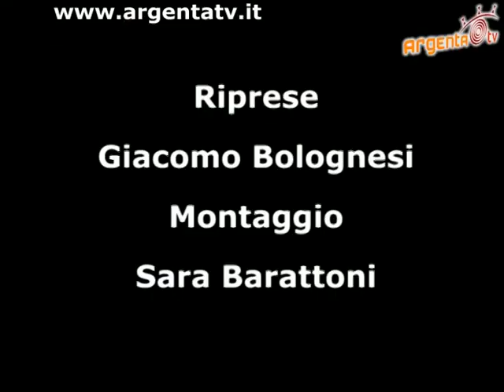Restauro Antico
Marcella Ghini ci spiega quali sono le tecniche per il restauro di mobili antichi